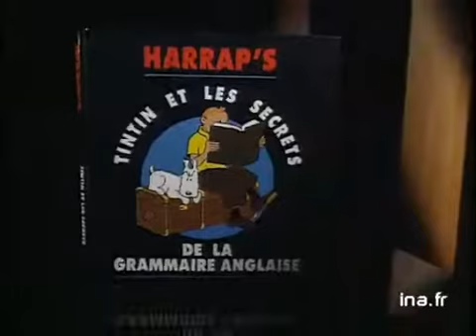Harrap's : Tintin et les secrets de la grammaire anglaise | Archive INA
15 janvier 1992
Olivier BARROT présente le livre "Tintin et les secrets de la grammaire anglaise" aux Editions Harraps, permettant aux jeunes lecteurs de se familiariser avec la langue de SHAKESPEARE. Images d'archive INA